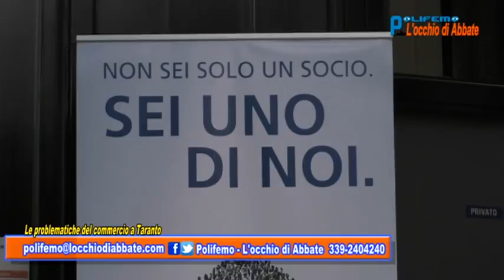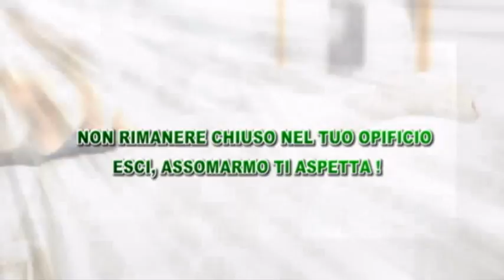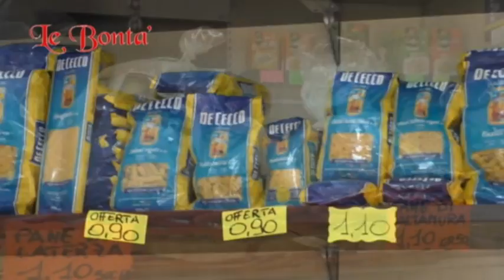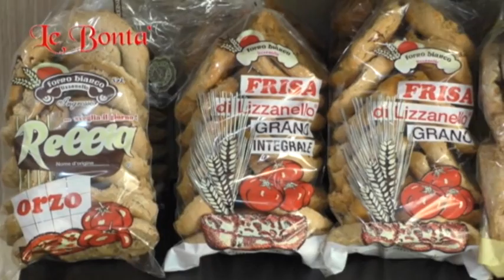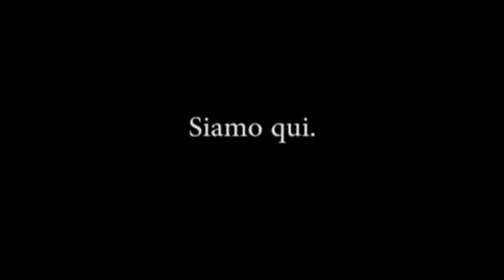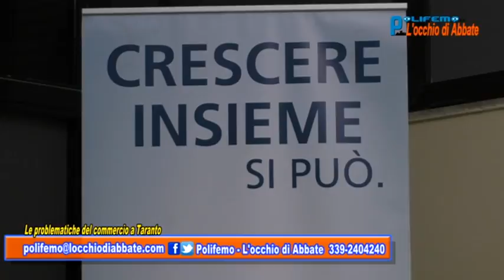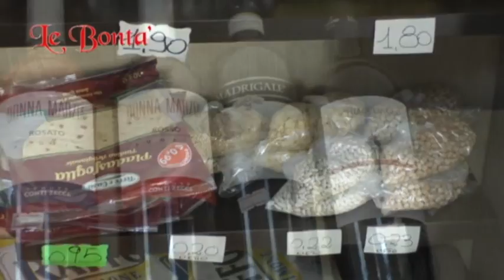"Polifemo - L'occhio di Abbate" di venerdì 16 ottobre 2015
"Polifemo - L'occhio di Abbate" di venerdì 16 ottobre, in onda alle ore 21.00 su "Viva la Puglia Channel", canale 93 del Digitale terrestre (in replica domenica 18 ottobre alle 14.30), incentrata sulle problematiche del commercio a Taranto. Ospiti nella sede di Confcommercio: Mimmo Cotugno (consigliere comunale di Taranto - presidente della Commissione Attività produttive), Alberto Mosca (vicepresidente di Confcommercio con delega al commercio), Giuseppe Spadafino (presidente della delegazione "Italia - Montegranaro" di Confcommercio), Floriana De Gennaro (presidente della delegazione "Borgo" di Confcommercio), Vito Allegretti (presidente della delegazione "Tamburi" di Confcommercio). Ecco nel video le anticipazioni. Trasmissione vivace ed interessantissima da non perdere assolutamente. Buona visione!